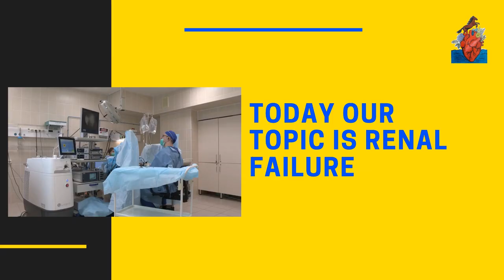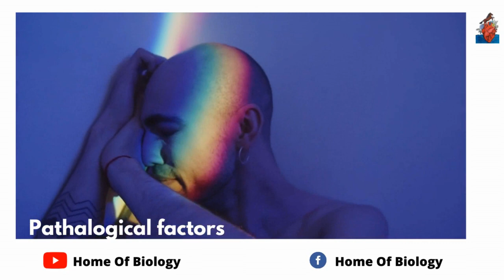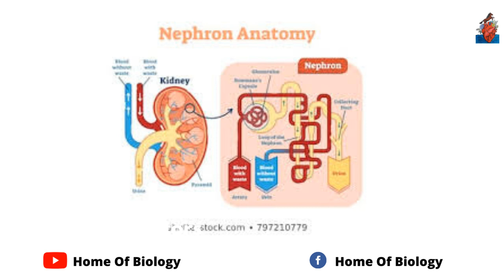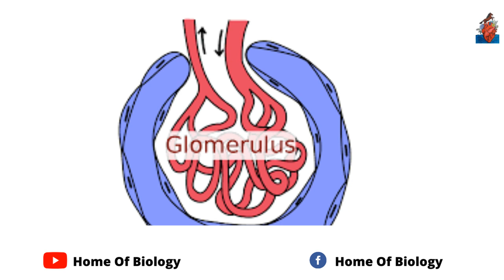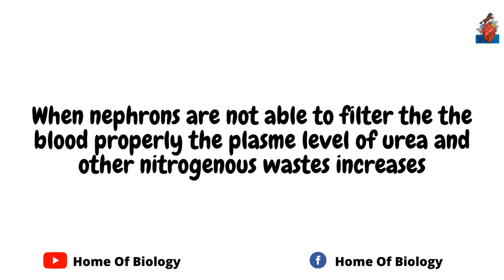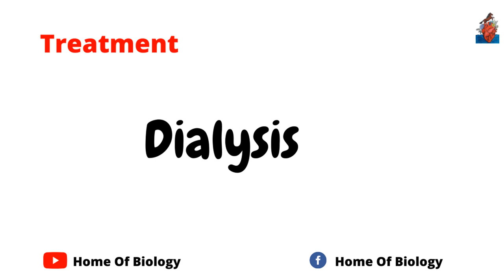Renal failure or kidney failure | Pashto | Home of biology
Renal Failure
Due to various pathological and chemical factors in the nephrons, particularly their glomerular parts are progressively destroyed and stop functioning. This condition is termed as renal failure or kidney failure.
When nephrons are not able to filter the blood properly, the plasma level of urea and other nitrogenous wastes increases. This increase in urea concentration of the blood causes complications like increase in blood pressure and anemia etc. This condition if persists may cause death of patients. To clean the blood of this type  of patient the process of dialysis is used.